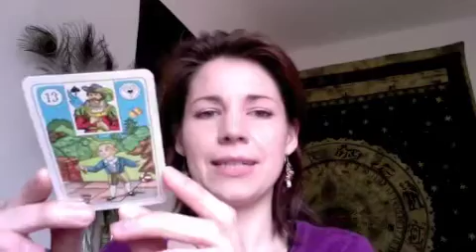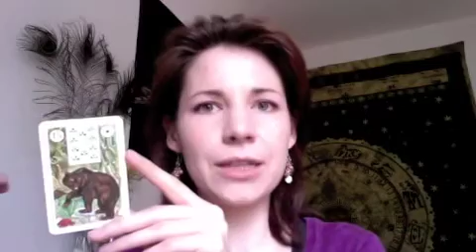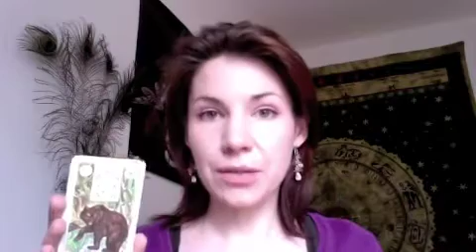Die Lenormandkarten 13-15 (Kind - Fuchs - Bär)